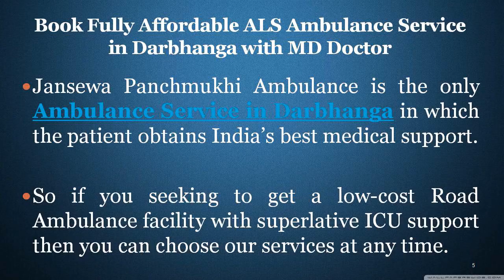Fully Secure Ambulance in Darbhanga and Gaya Avail with Modern ICU Facility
Jansewa Panchmukhi Ambulance provides Darbhanga and Gaya’s top-notch ground ambulance facility for patient shifting purposes.